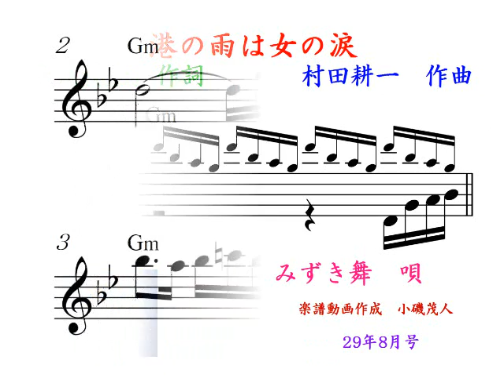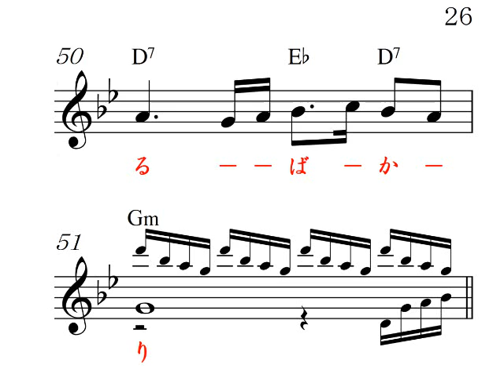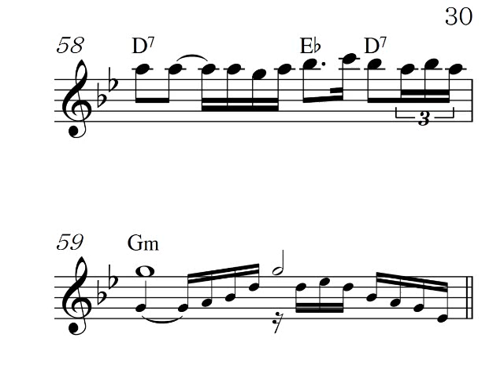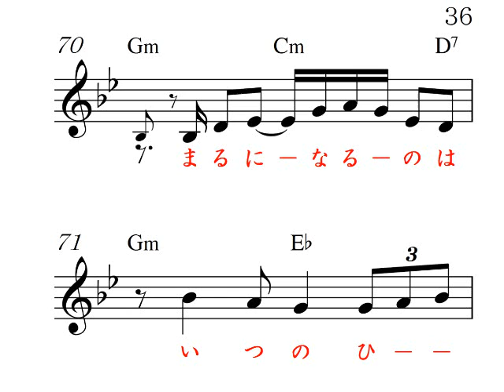港の雨は女の涙Gm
高画質音質、 明日のヒットメロディーの、17年8月号より、カラオケの音とメロがすぐ正確にわかる楽譜で応援、Reverb Mic or Reverb Gut(Stereo Audio Amp No Woofer)Electric Guitar,楽器全般,Unison,カラオケ店と同じ音質、
みずき舞の唄の曲